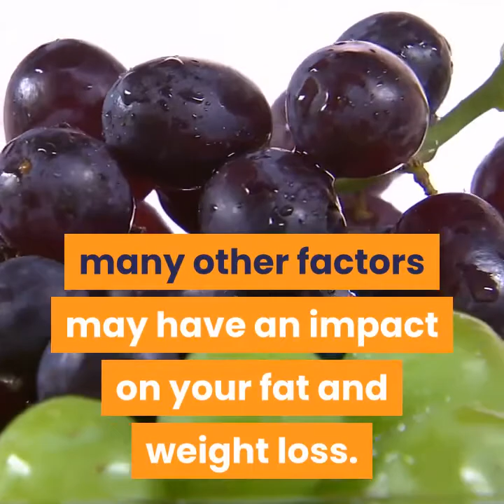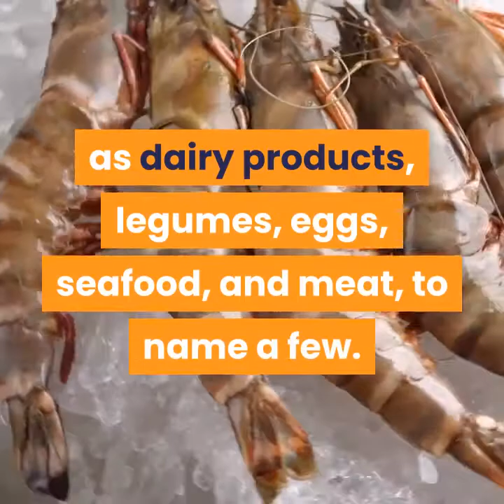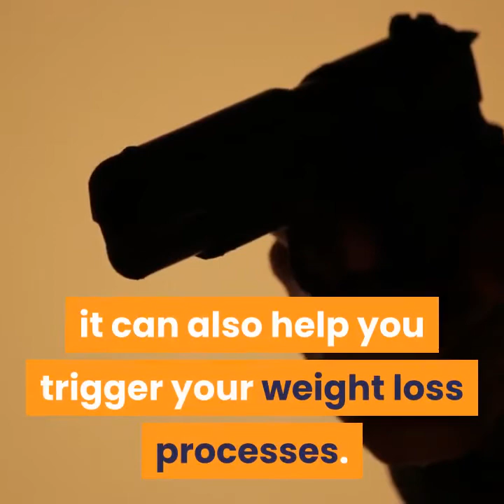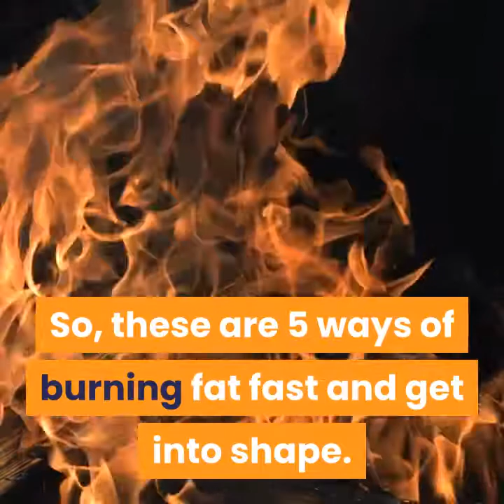5 Ways To Burn Fat Fast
5 Ways To Burn Fat Fast